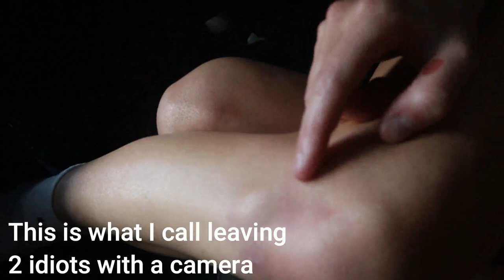EP 2 - Catastrophe.